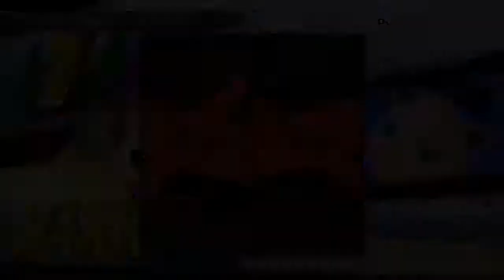Quick one off match | Super Smash Bros. 4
Improvements can only come with your input!  Your support is vastly appreciated!

Part of the Mario practice.

So its confirmed, Twitter is the best way to hit me up for matches!  PLEASE let me know if you want to play by sending me a Tweet

This is 1-on-1 Online gameplay in For Glory Matches for Super Smash Bros. for Wii U!-- Watch live

Super Smash Bros 4 is out and it's easily the best game of the year, in my book!  I've been playing Smash 4 since the day 1 release on 3DS in North America and I've played over 200 online matches on it.  With the Wii U providing better connections, I only see myself spending even more time with this version.

Smash Tour kind of sucks...now that we got that out of the way, let's talk positive.  Smash 4 aims to have you doing many of the things in previous titles but adds in other modes with limitless appeal.  For example, Master and Crazy Orders gives you random challenges for gold and other things.  As long as you haven't unlocked everything, these modes will always be worth your time.  The stage builder also leaves much to the imagination now that you can actually draw terrain exactly how you see fit.  However, it takes quite a bit of getting used too and mistakes are too hard to remedy.  And while not great, the online is 10 times better than in Super Smash Bros. Brawl.  This is going to allow for real development of fundamentals for players who "think" they are good at Smash, which is something I'm thoroughly excited for.  Expect to see me online frequently, so add me to your friends list.

My Nintendo Network ID is "LedgeEnd".